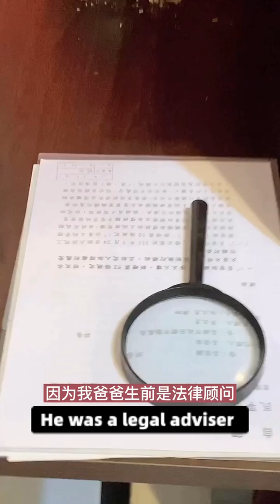冰島行Vlog ep1：疫情後曼谷機場盛況，交到同樣是英語老師的新朋友😍